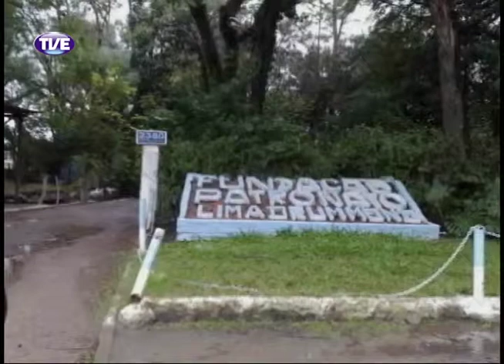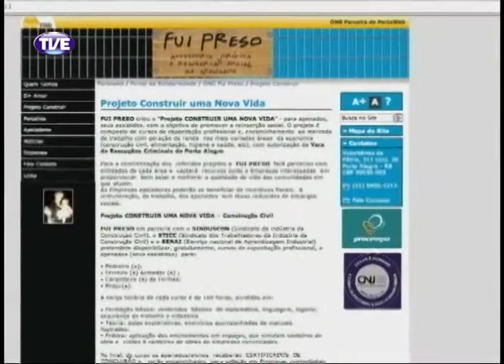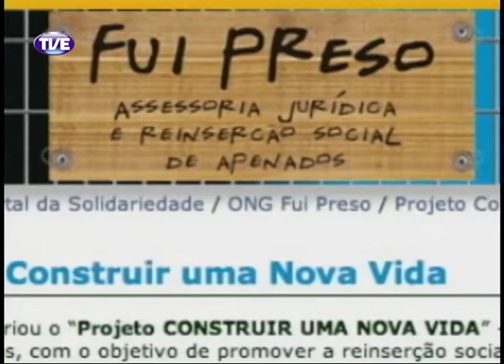Primeira Pessoa Luiz Carlos Buthier Parte 2